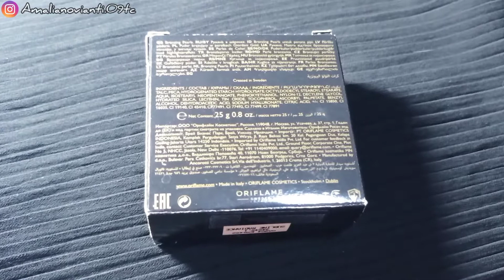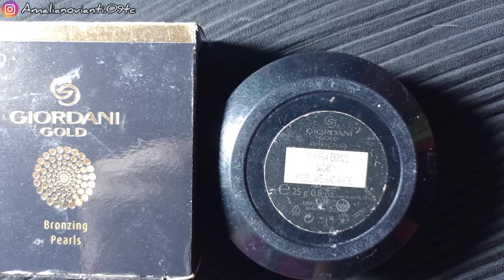Berkilau Seperti Mutiara | Review Giordani Gold Bronzing Pearls Oriflame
Hi Guys🥰

Giordani gold bronzing pearls adalah blush on oriflame yang bagus banget, karena hasilnya di wajah membuat pipi menjadi berkilau natural seperti mutiara ✨

Untuk harga normal 230an ketika diskon bisa sampai 160an ya guys, kalian bisa beli di consultant oriflamenya langsung atau kalau tidak ketemu bisa cari-cari di shopee.